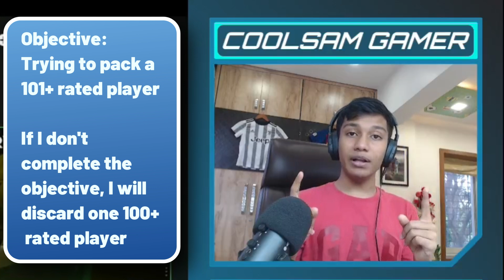I will Discard a 100+ Player if I don't Pack a 101+ Player! EA FC Mobile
Challenge to Discard a 100+ Player if I don't Pack a 101+ Player! Opened the New 99-103 Pack Anniversary Event Pack in FC MOBILE! Store pack opening and upgrading my Team and gameplay update in EA FC Mobile Opening store pack and exchanges. Spending real money and FC points. Various exchange pack opening in EA FC Mobile 24 Gameplay, Market Analysis and Strategies! FIFA Mobile live football game streaming. Playing with Viewers and pack opening, Live gameplay of FIFA mobile, Football Game. Watch the video if you are a football lover!